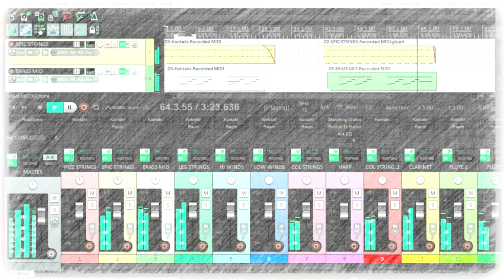DAY ONE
Music composed by Christian Henson, and arranged by JFunnk.                                                         Please visit JFunnk's Soundcloud Page!